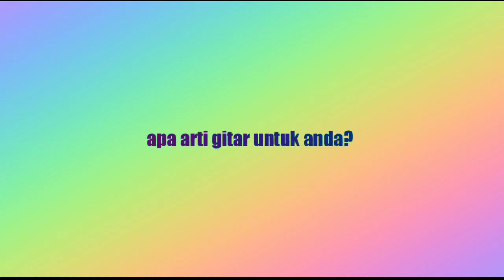CHIPTA MATSHUDA VLOG : PRIVATE GUITAR COURSE WINKY WIRYAWAN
seorang yang sudah expert saja masih mau menambah ilmu nya dengan latihan, jadi untuk lu yang sedang latihan gitar terus lah mencari tahu dan menambah ilmu dengan latihan, latihan dan latihan.